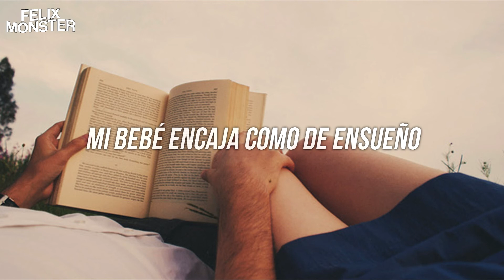taylor swift - call it what you want // sub. español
☞LOL: nymphelix (LAS)

✧Canción: Call It What You Want
✧Artista: Taylor Swift
✧Album: Reputation
✧Año: 2017
✧Subtitulos: FelixMonster